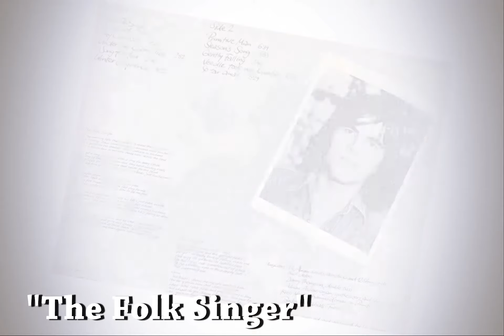Vic Abram - The Folk Singer